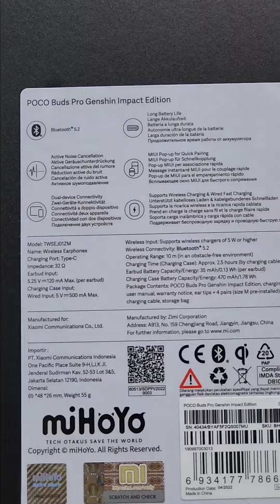HARGA DAN SPESIFIKASI POCO BUDS PRO GENSHIN IMPACT EDITION